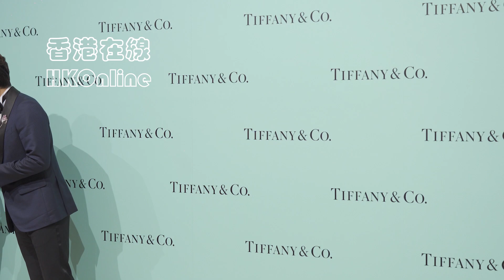韓星 Rain訪台 出席Tiffany頂級珠寶展